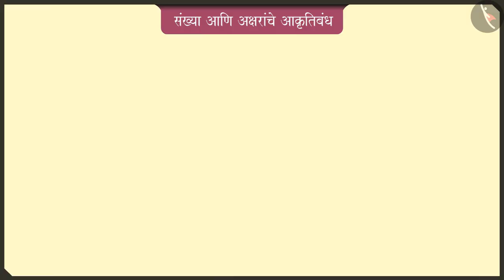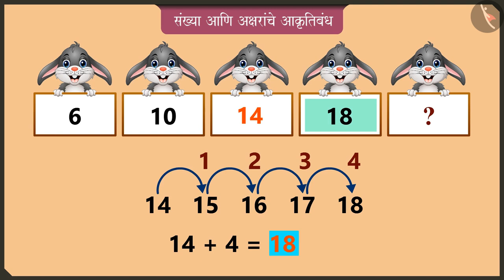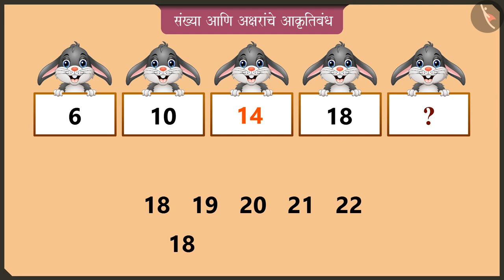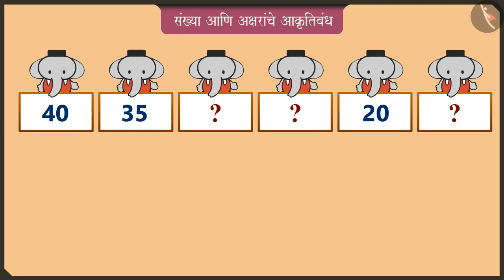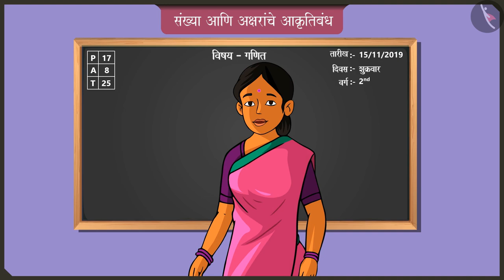संख्यांचे आणि अक्षरांचे आकृतिबंध|Part 2/3|Patterns of numbers and alphabets|Marathi|Class 2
संख्यांचे आणि अक्षरांचे आकृतिबंध|Part 2/3|Patterns of numbers and alphabets|Marathi|Class 2 | आकृतिबंध | कक्षा 2 | NCERT | आकृतिबंध

Patterns of numbers and alphabets | Patterns | Grade 2 | NCERT | Patterns

Welcome to part 2 of Patterns of numbers and alphabets. In this video, we will discuss various examples of Patterns of numbers and alphabets.